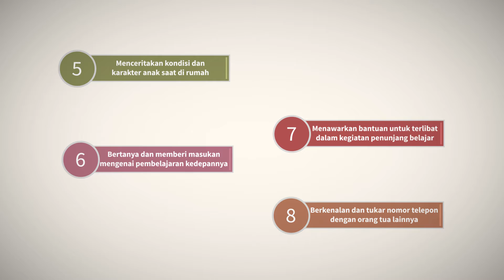Hari Pertama Sekolah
Masih di kemeriahan hari pertama sekolah ala humas jabar! Ayo kita rayakan!